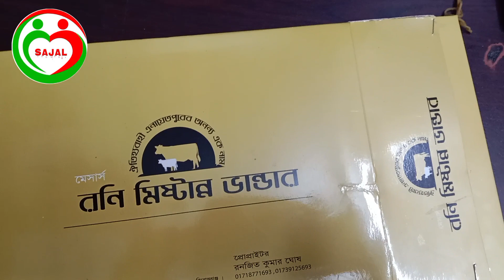সিরাজগঞ্জ এর বিখ্যাত মিষ্টি যার নাম বালিশ মিষ্টি নামে বিখ্যাত।।